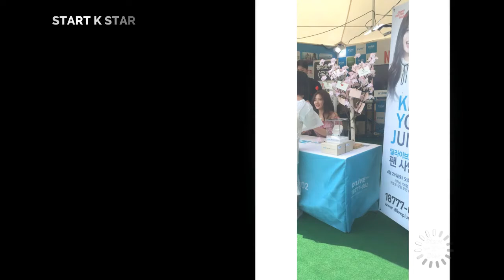Kim yoo jung smile so cute forever, Angel KDrama's Kim Yoo jung